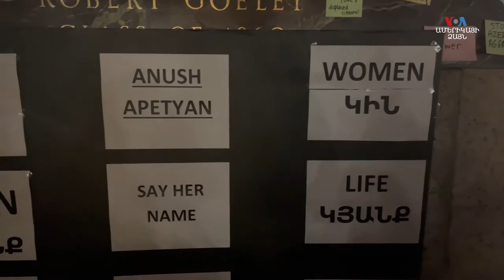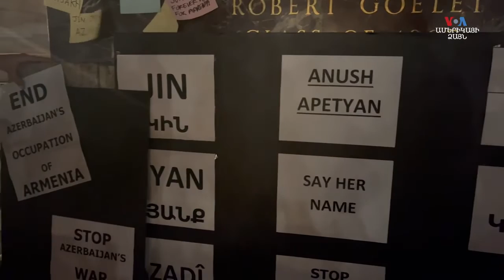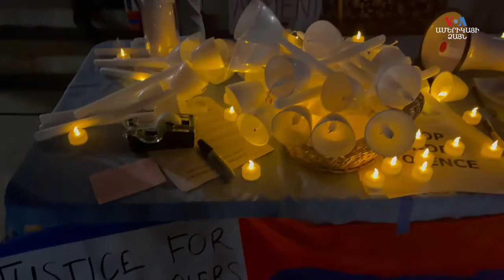«Սարսափելի է ամեն օր արթնանալ ու կարդալ պատերազմի մասին» ամերիկահայ ուսանող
Օրեր առաջ Նյու Յորքի ամենահայտնի համալսարաններից մեկում՝ Կոլումբիայում տեղի հայ ուսանողությունը մոմավառություն էր նախաձեռնել, որն ավելի շատ իրազեկման նպատակ ուներ: Ուսանողները որոշել են այս տարբերակով համալսարանում տեղեկացնել Հայաստանում ու Հայաստանի սահմաններին տեղի ունեցողի մասին